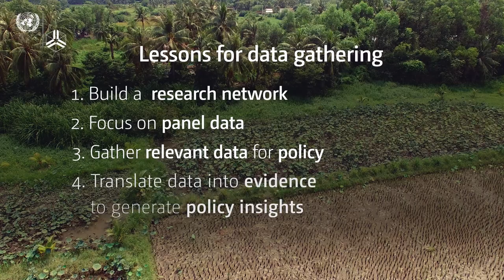Nguyen Thi Lan Huong – Bài học về việc thu thập dữ liệu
In this video, Nguyen Thi Lan Huong shares four lessons for collecting data, based on the long-standing Vietnam Access to Resources Household Survey (VARHS).

Nguyen Thi Lan Huong is the former Director of the Institute of Labour Science and Social Affairs (ILSSA), one of UNU-WIDER’s partners in the Structural transformation and inclusive growth in Viet Nam project.